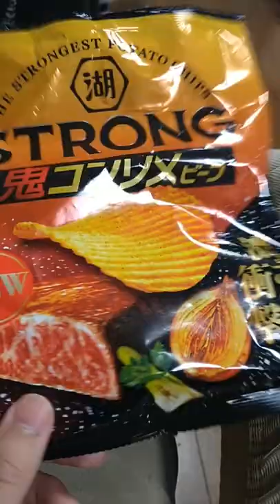Everything I Eat in a Day Living in Japan But Have Cereal Three Times a Day